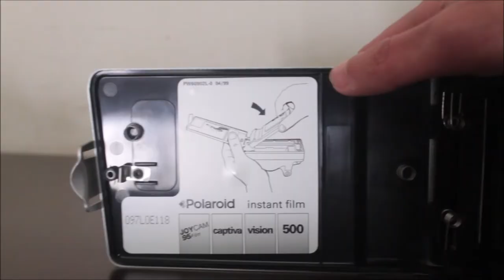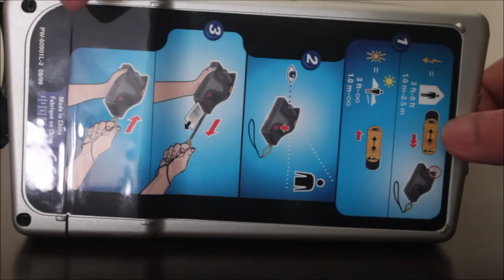Polaroid Joycam | Instant Film Camera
Polaroid Joycam (1999) Instant Film Camera

The JoyCam uses Polaroid 500 Film, JoyCam has been discontinued.

Image area 2 7/8" x 2 1/8" (7.3 x 5.4 cm)